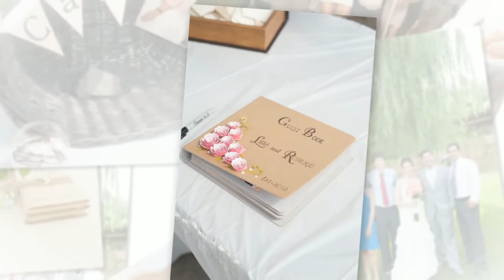Tri-Cities, WA Wedding Photographer | Lidia & Rodrigo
Tri-Cities, WA Wedding Photographer | Photography by Galicia